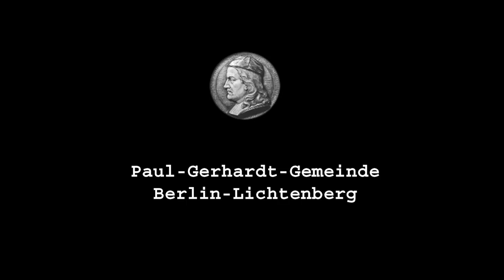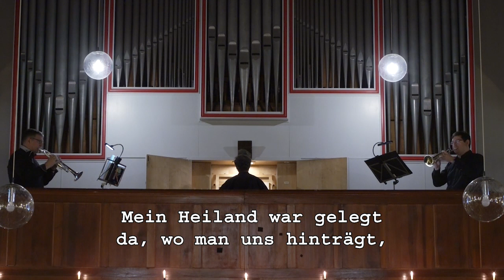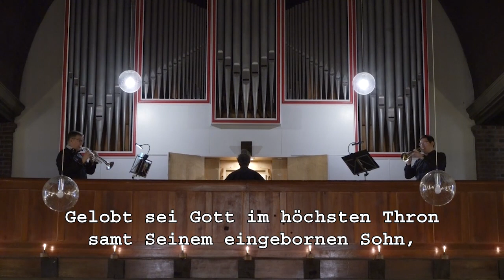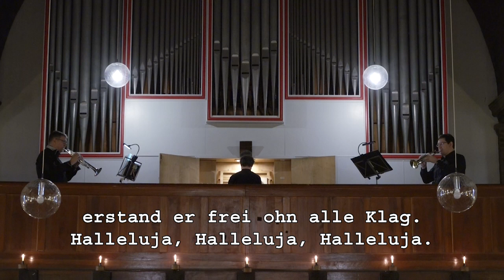Ostersonntag 2021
Gottesdienst zum Ostersonntag aus der Dorfkirche Friedrichsfelde